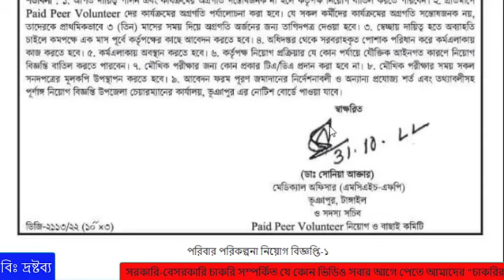পরিবার পরিকল্পনা অধিদপ্তর নিয়োগ বিজ্ঞপ্তি ২০২২